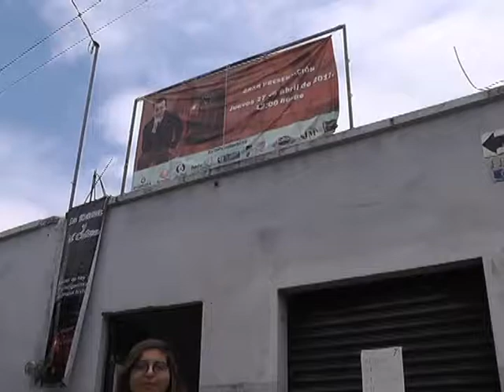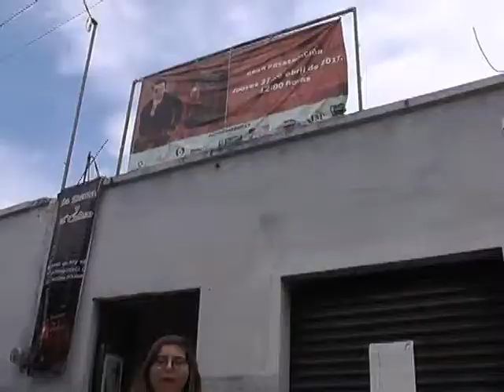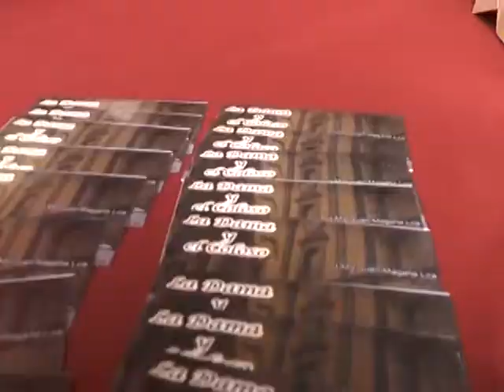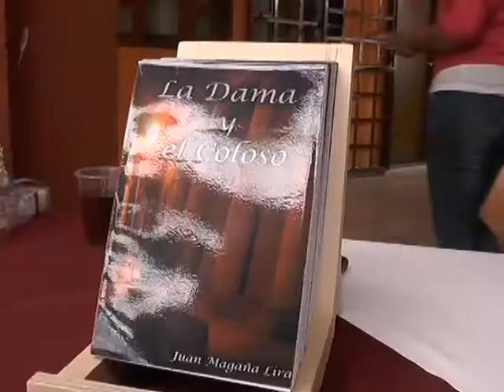Nota Presentación La Dama y el Coloso